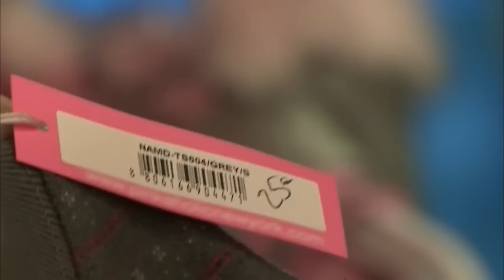Animal Expo, les coulisses du salon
Animal Expo est un salon culte ouvert au grand public et dédié aux animaux de compagnie. Au Parc Floral de Paris, près de 10 000 animaux sont regroupés et des gadgets à la fois tendances et loufoques sont mis en avant par les professionnels du secteur. Immersion dans cet événement.